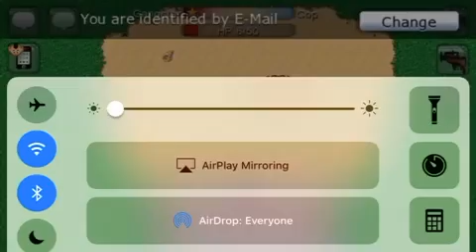My crappy inventory showcase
I know I sound like i want to die Sorry lmao Anyways Enjoy the video